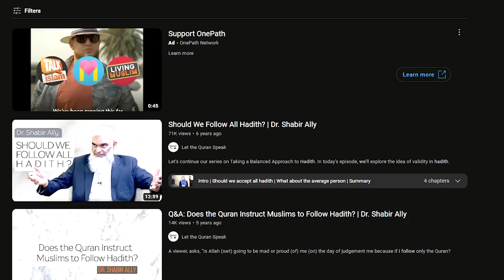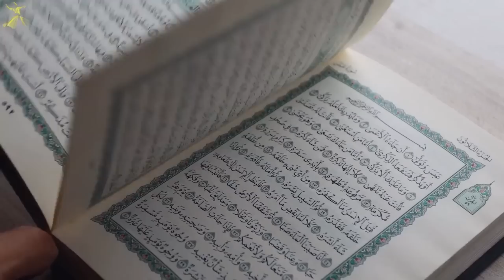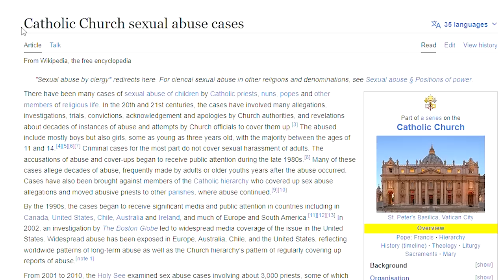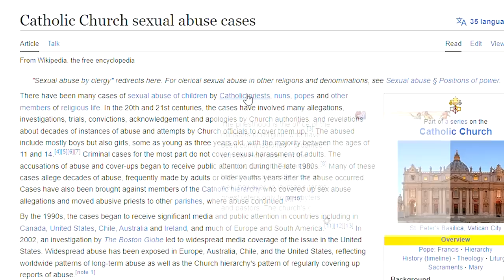Bobby Reacts To Do We NEED to Follow Hadith? (Did I Finally Get My Answer!?)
Original Description:
Let's continue our series on Taking a Balanced Approach to Hadith. In today's episode, we'll explore the idea of validity in hadith. If we say that hadith are sayings of the Prophet, then shouldn't we, as followers of the Sunnah and of the Prophet Muhammad PBUH, accept the hadith as we find them? Is this a problematic approach? Why or why not? We sit down with Dr. Shabir Ally to guide us through this discussion.

God bless!